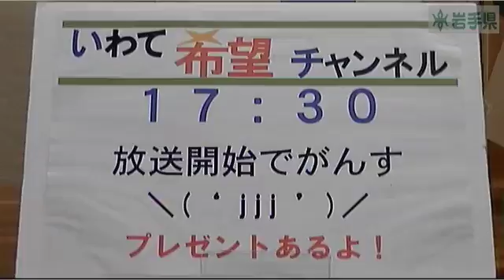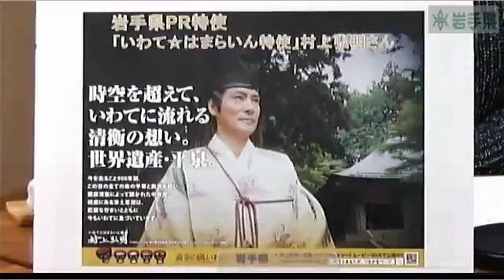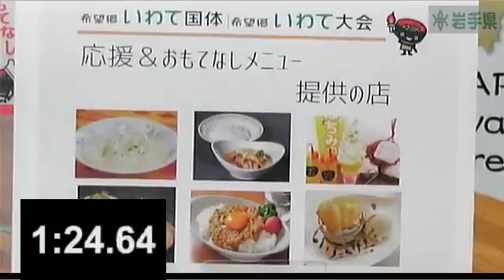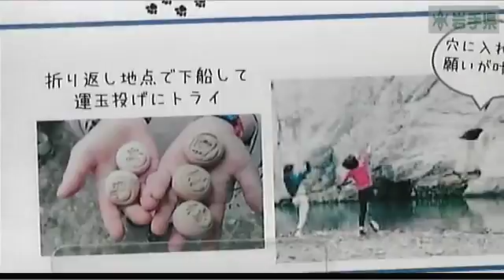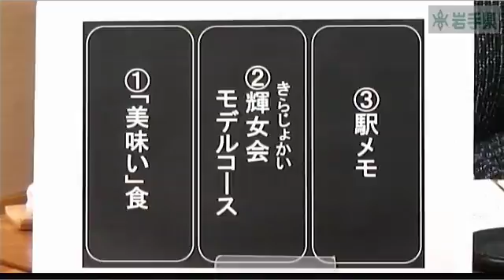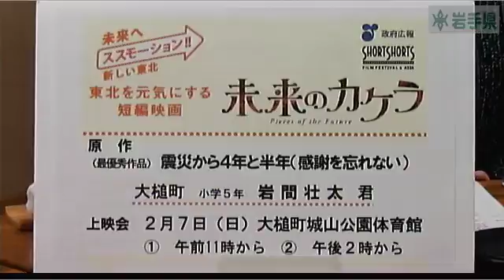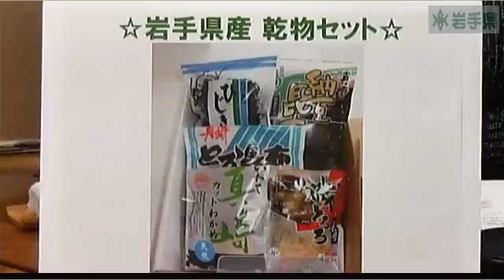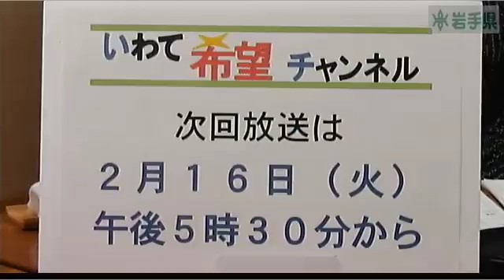いわて希望チャンネル【第27回】 平成28年1月26日放送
【第27回放送】　平成28年1月26日（火）　開演：午後5時30分

第27回放送は、復興関係の話題として、12月18日に開催した「いわて三陸復興フォーラムin静岡」と1月22日、23日に岩手県内で開催した「いわて三陸復興フォーラム」を紹介しながら、震災から５年目を迎える今、防災、減災について考えるべきことについてお伝えしました。

冬の岩手観光キャンペーンの紹介では、岩手県の最新の観光パンフレットの中から、県職員によるおすすめ情報の紹介、いわて希望チャネル的プレゼンバトル？的なものをお送りしました。

その後、近く行われる大事なイベントのご案内、最後は、恒例のＩＬＣ国際リニアコライダーをお送りしました。

今回も、視聴者プレゼントもありますよ！
番組をご覧になって、応募してくださいね♪

次回、第28回放送は平成28年2月16日（火）17時30分からの放送です。